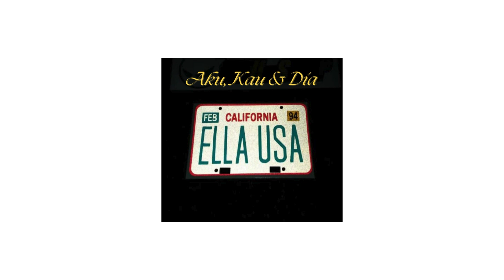Aku Kau & Dia by Ella USA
Penulis : Kyoji Yamamoto/Ella
    Diterbitkan di California, Amerika Syarikat
    Penerbit album : Kyoji Yamamoto
    Terbitan/Edaran : EMI Malaysia
    Tahun dikeluarkan : 1994